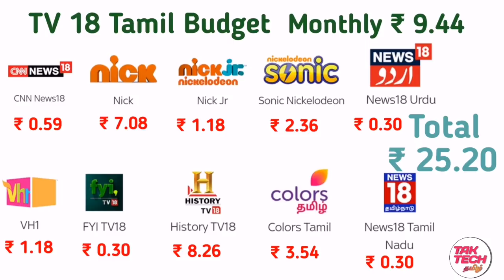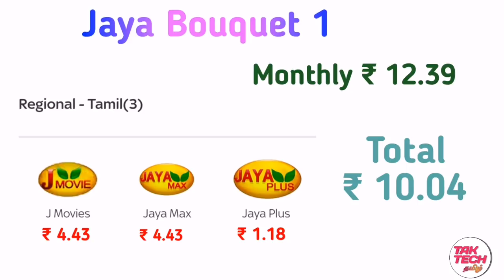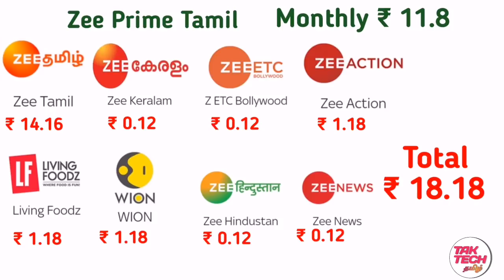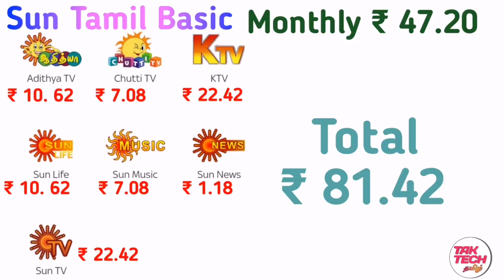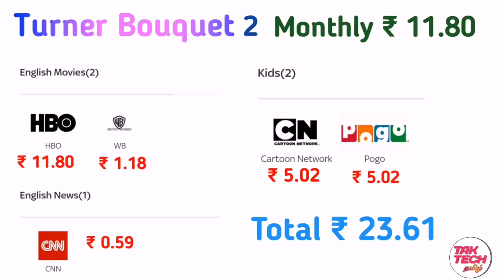DTH Tata Sky - குறைந்த விலையில் அதிக சேனல்களை தேர்வு செய்வது எப்படி / Tak Tech Tamil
Tata Sky குறைந்த விலையில் அதிக சேனல்களை தேர்வு செய்வது எப்படி / Tak Tech Tamil.

In this video I explained Tata sky's some packages and channel cost.

Note: முதல் 2 package தவிர மற்ற அனை‌த்து package ம் அனைத்து DTH களிலும் தேர்வு செய்யலாம்...